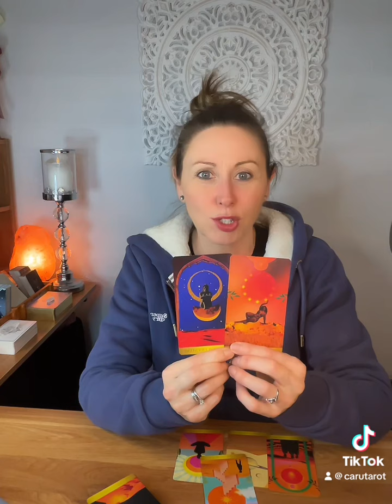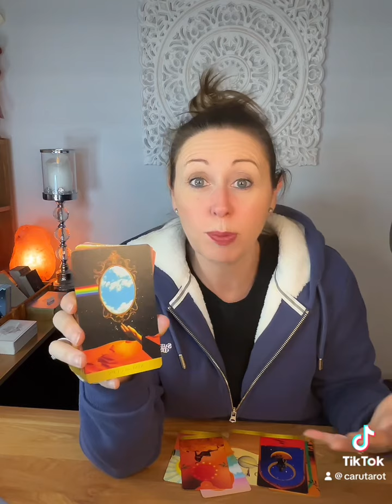What Spirit wants you to focus on right now